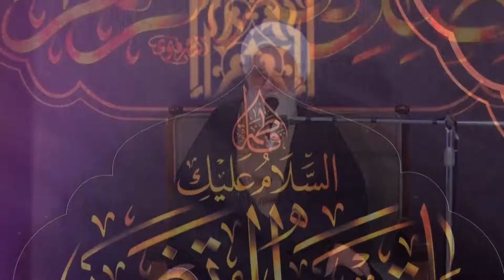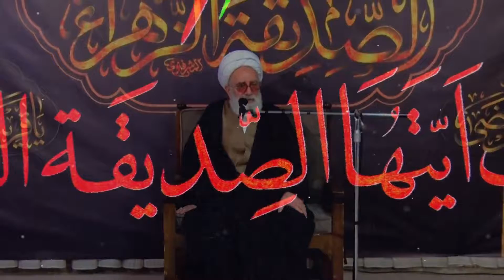برترین مخلوقات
واقعه مباهله و اثبات برتری فاطمه زهرا (س)نسبت به همه زنان عالم/مدت 2دقیقه/حجم 20 مگابایت/جمادی الاول99-قم،منزل استاد انصاریان/جلسه سوم مجازی/سخنرانی استاد نظرب منفرد